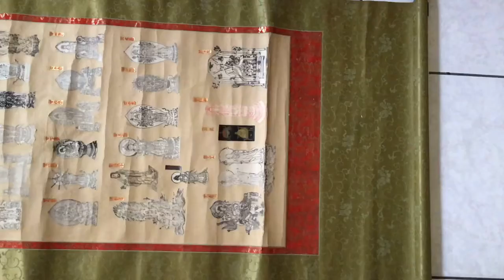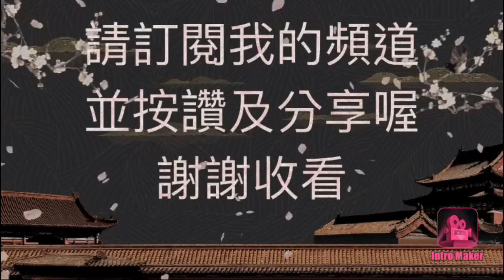金王記拍寶趣 早期日本百年老件三十三觀音護符捲軸老件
日本百年老件三十三觀音護符捲軸